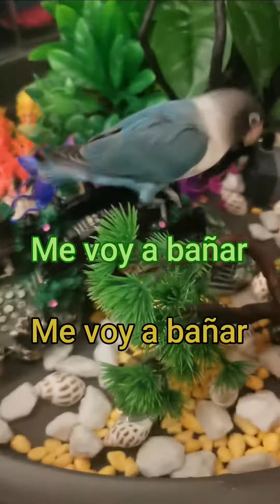(agapornis). TRAVESURAS DE MIS AGAPORNIS. Al agua tatoss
TRAVESURAS DE MIS AGAPORNIS PAPILLEROS , MOMENTOS DIVERTIDOS DE ELLOS La vida tan divertida de mis  AGAPORNIS PAPILLEROS: criarlos y disfrutar de sus travesuras.